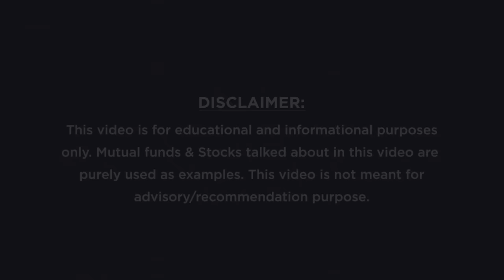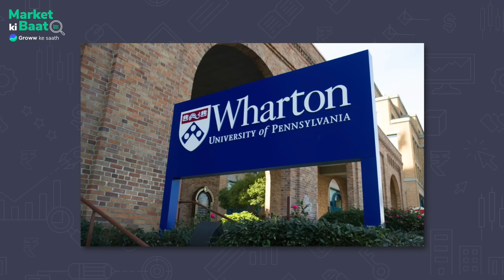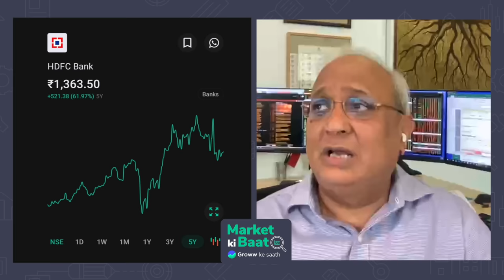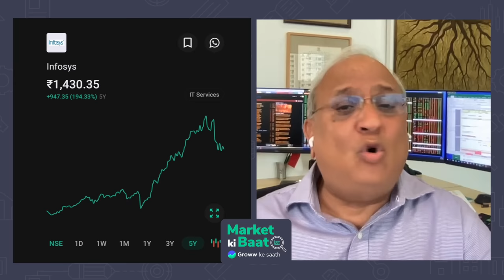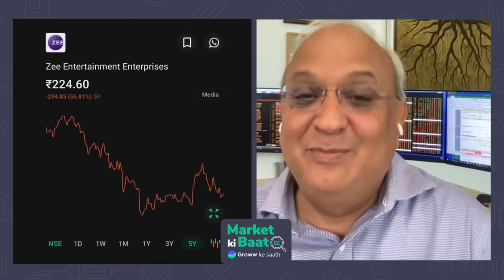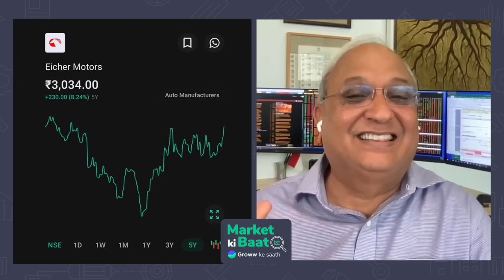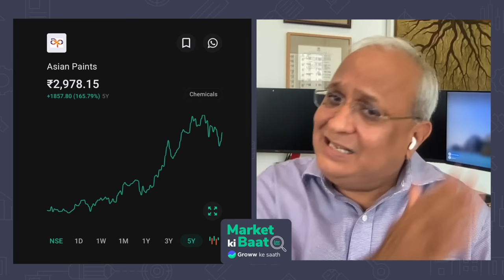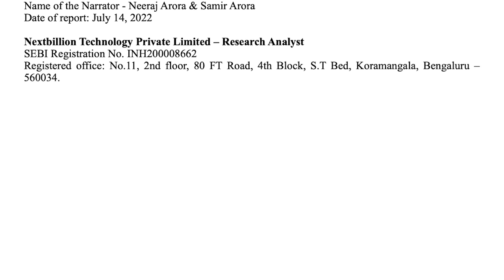Is the worst over for the markets? | Market ki Baat with Samir Arora & Neeraj Arora | Episode 5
Market ki Baat with Samir Arora & Neeraj Arora | Episode 5

In the 5th episode of Market ki Baat, we speak to veteran investor, CEO and Fund Manager of Helios Capital - Mr Samir Arora.
Samir has shared his views about how the share market will perform in the near term, why IT stocks are falling, and why he thinks the US may be heading for a recession. He also names 3 sectors and top stocks to watch for the next few years. Samir gives valuable & practical insights on some of the most fundamental concepts of investing -such as - how to pick stocks, what should be the ideal horizon for stock selection, when should we sell a stock and how to build a robust portfolio. Finally, Samir also names one sector that investors may avoid.

In the video:
0:00 - Introduction
2:05 - About Samir Arora
3:30 - Is it the end of bear market?
7:07 - Thoughts on inflation & its impact
10:30 - Inflation & impact on IT sector
14:04 - Top sectors to invest in & why?
18:53  - Top stocks to watch
22:12 - Can we predict the bottom?
22:55 - When should we buy stocks?
24:27 - Wealth through wisdom philosophy
27:09 - Why should big investors not disclose portfolio?
33:10 - How to select fundamentally strong stocks?
38:10 – Understanding valuations
40:34 – When to sell your investments
43:19 – How to make a robust portfolio?
49:28 - Portfolio diversification
53:45 - How should retail investors track their portfolio?
56:00 – MF vs direct stock investment
56:54 - Similarity & difference in Singapore market vs Indian market
57:48 - When to sell stocks?
1:01:46 – Top investment mistakes
1:03:50 – Top things to see for picking small cap stocks for long term
1:06:46 – Thoughts on chemical sector
1:08:13 -   Conclusion with learnings